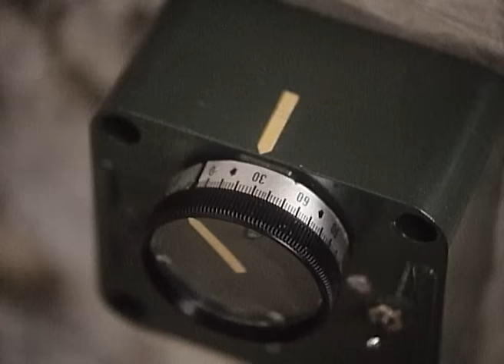Afganistan - The Last War Bus | Azione | Film Completo in Italiano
Regia: Pierluigi Ciriaci
Sceneggiatura: Dardano Sacchetti
Star: Mark Gregory, John Vernon, Savina Gersak
(1989)

Un gruppo di soldati si ritrova intrappolato dietro le linee nemiche in Afghanistan. La loro unica speranza di sopravvivenza è salire a bordo di un autobus appositamente progettato.